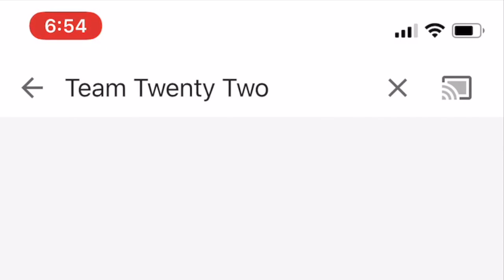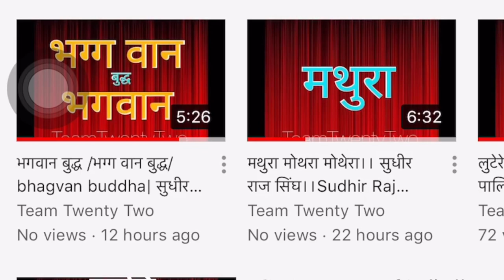Vipassana Nascent words by a New student. ||Pali Language